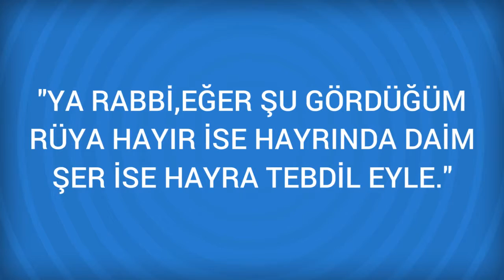Rüyada Suretil Secde Görmek Ne Anlama Gelir, Ne demektir?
Rüyada Suretil Secde Görmenin Anlamı Nedir? Öğrenmek için
 Suretil Secde
 Rüyada Secde Suresini veya ondan bir parçayı okuduğunu görmek, dünyada zühd ve takva ile rızıklanmaya, Allah indinde kurtuluşa erenlerden olmaya, kalbin nifaktan selametine ve tevhide işarettir.